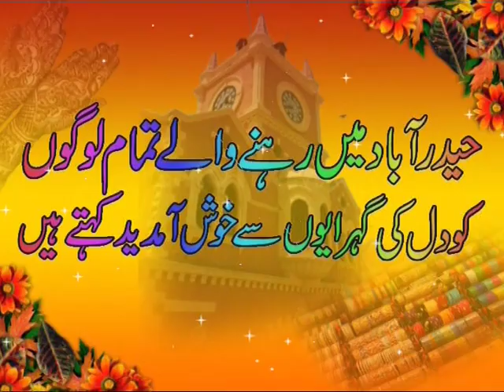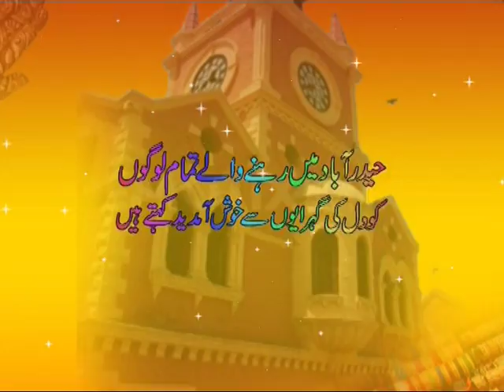MEENA BAZAR HYDERABAD ZONE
NAZEER HUSSAIN I.T AWARENESS CENTRE HYDERABAD ZONE